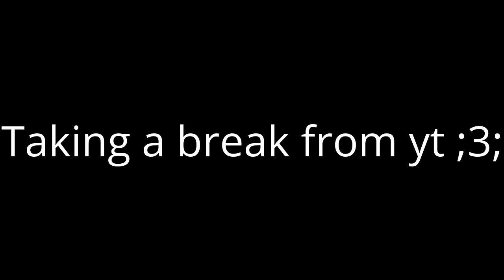Break time from yt ;3;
School is haling on me, i dont
know wat to upload and supersonic is making me salty ;3;
so boom